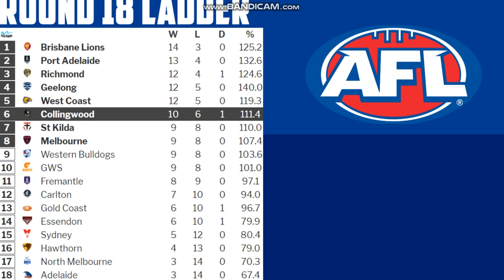AFL Predictions 2020 Round 18